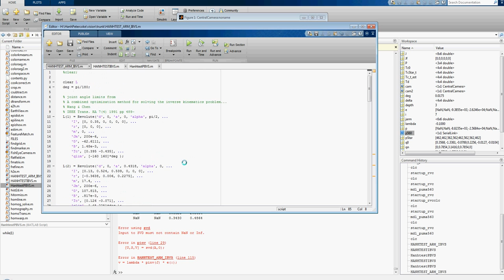PBVS IBVS mfile